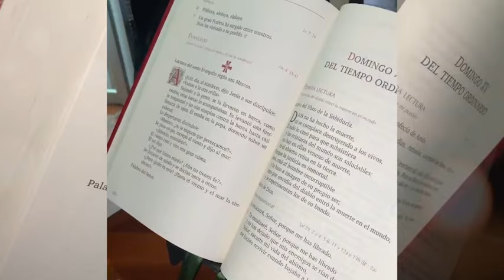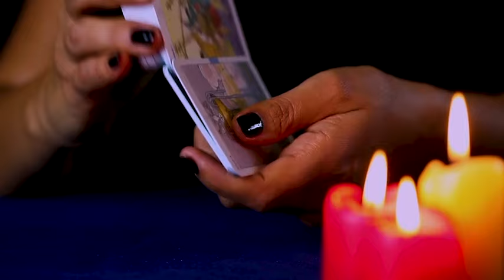La Voz del Pastor - Domingo XIII del Tiempo Ordinario - Monseñor Carlos Arturo Quintero Gómez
Jesús realiza milagros siempre en favor del bienestar humano y al mismo tiempo evitando toda apariencia de triunfalismo. Esto quiere decir que la proclamación del Evangelio tiene que ir acompañada, de la manera más natural de una praxis liberadora del hombre.